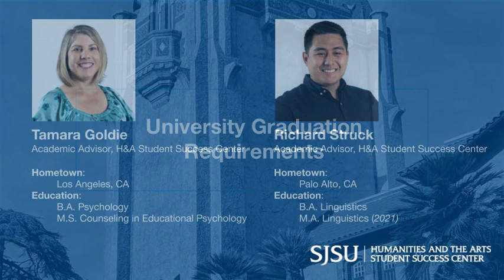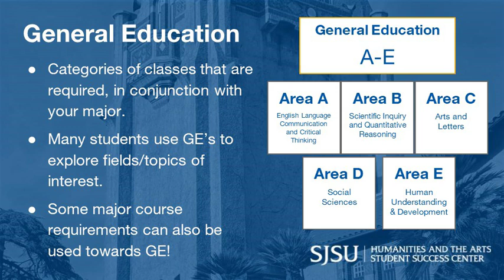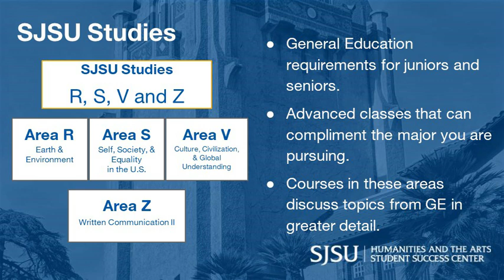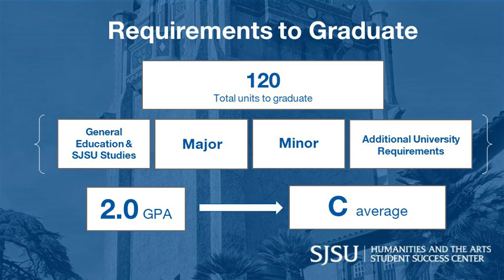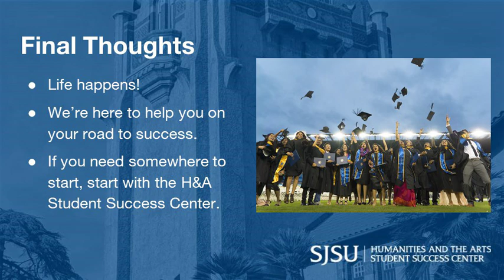Graduation & Retention: You Can Graduate in 4 Years!